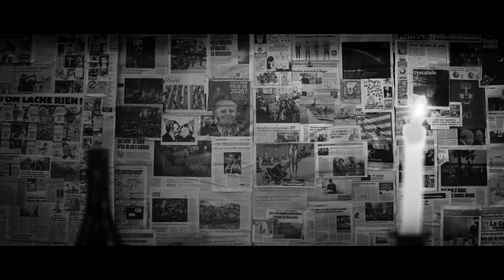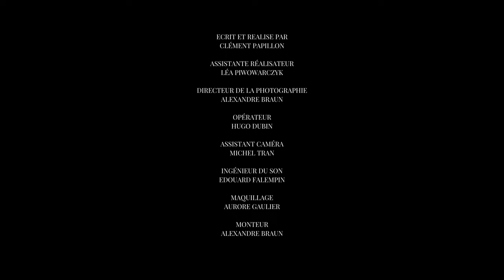Suicidez-Les (Short Film)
SUICIDEZ-LES

Un film de Clément Papillon
Avec William Gay et Christopher Journey

Production : Braw Pictures
Écrit et réalisé par Clément Papillon
Assistante réalisateur : Léa Piwowarczyk
DOP : Alexandre Braun
Opérateur : Hugo Dubin
Assistant caméra : Michel Tran
Ingénieur du son : Édouard Falempin
Maquillage : Aurore Gaulier
Régisseur : Maxime le Fevre
Making of et photographe plateau : Maxime le Fevre

Monteur : Alexandre Braun
Étalonneur : Hugo Dubin
Effets visuels (vfx) : Alexandre Braun
Montage et bruitage son : Alexandre Braun et Clément Papillon
Mixage et mastering son : Purple Hive Recordings
Musique originale : Clément Ferrigno

Remerciements particuliers :
Merci à Julia Minatchy pour son aide et sa participation à la figuration.
Merci à Marcel Mouillot et Isabelle Mouillot pour le prêt de leur entrepôt,
de leur accueil et de la confiance qu'ils nous ont accordée.

Filmé avec :
Dog Schidt Optiks Trump 38mm and 88mm (Helios-44) par Richard Gale Optics

Un grand merci à toute l'équipe du film !